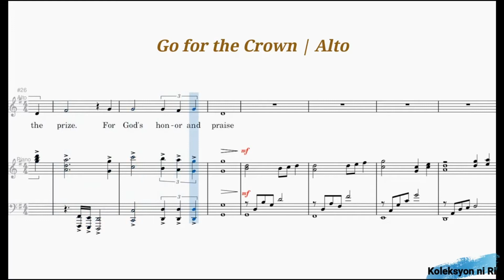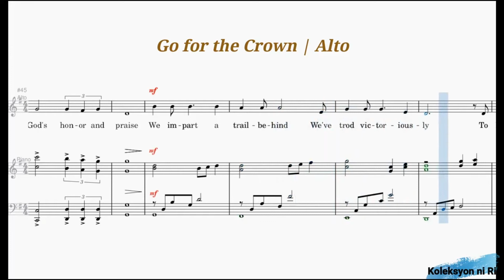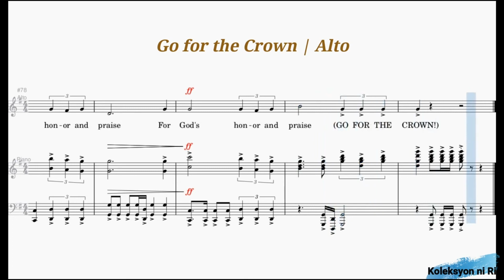Go for the Crown | Alto | Vocal Guide by Sis. Andrea Martinez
"GO FOR THE CROWN"
Words and Music by Winifred Selga
Arranged by Hilary Nagallo